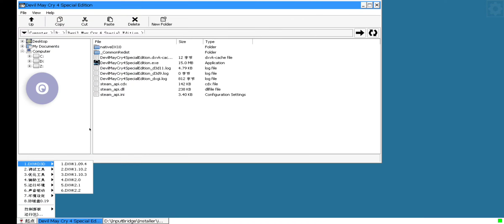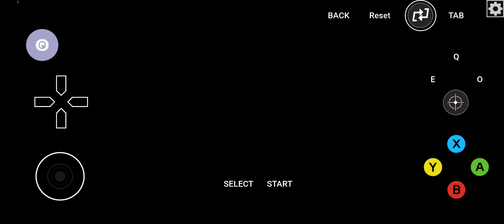Devil May Cry 4 Special Edition Box64 Mods Termux DXVK 64Bit Pc Games Playable Compare To Exagear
Box64 Mods Termux

1280x720 DXVK

( Offline )

Device ;

Poco F3

Specs ;

8gb Ram 256gb Rom

Big Credit ;